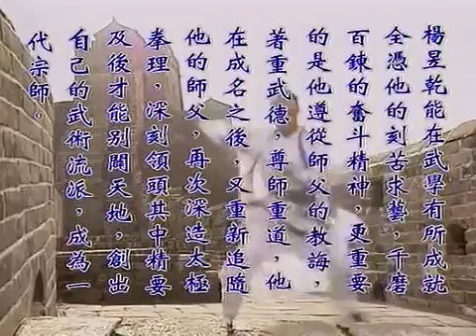父亲要动手教训多年不见的儿子，没想到对方已是一代武术宗师了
請主動告知，如果有任何侵犯著作人版權，本人將立即修正改進，感謝您！